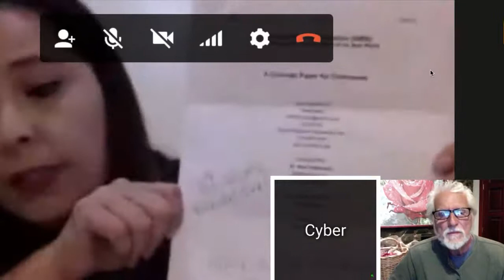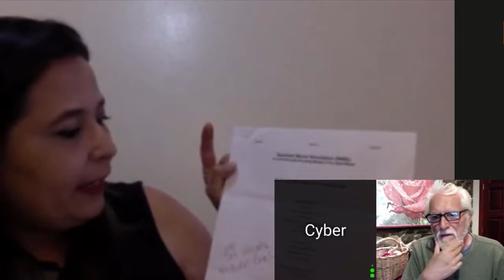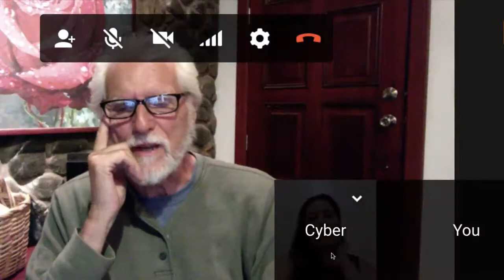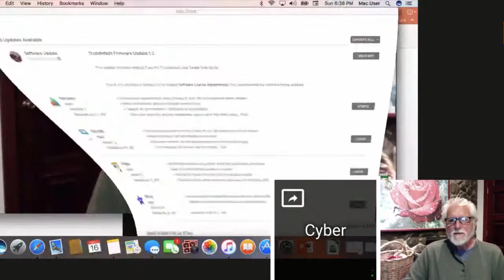Data Mining Alternative Realities with Whistleblower Karen Rodriguez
Description: Original Video Courtesy Of Pineconeutopia.

An ex-silicon valley white hat hacker and whistle blower, Karen Rodriguez joins the World Beyond Belief in a discussion about data mining, string theory and alternative realities specifically as it applies to the asymetrical war being waged against innocent civilians. She reveals information that links together various AI technology which may play a major role in both physical gang stalking, harassment, and the use of energy weapons to torture and kill the disobedient population of people with open minds.
Sentient World Simulation: A Continuously Running Model of the Real World
Karen's Blog